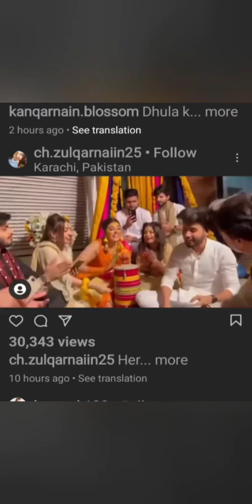KANWAL AFTAB AND ZULQARNAIN WEDDING PICTURES AND VIDEOS